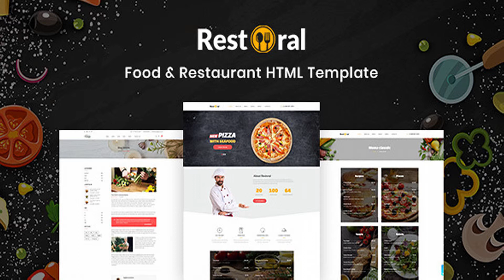Restoral - Food & Restaurant HTML Responsive Bootstrap 4 Template | Themeforest Website Templates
Restoral – Food & Restaurant HTML Template with Page Builder is a modern and new-fashioned HTML template. Restoral is specialized for food & restaurant websites. You can use this HTML template for bakery, bistro, burger, cafe, chef, cooking, diner, dining, food, gastro, lunch, menu, pizza, reservation, restaurant etc. Along with the beautiful and unique design, Patshala has 100% Responsive Layouts and Cross- Browser Optimization. While visiting the demo, you will notice the Food & Restaurant design and ideal placement of the options and features. Installing this super-smooth website template will hopefully be a groundbreaking decision for you. Main Features List: 02 Home Pages Total 14+ Html Pages Html5 & Css3 Swiper slider use Google Font Fully Responsive Tested with multiple device Bootstrap v4.0 Beautiful and Unique Design Clean Markup W3 validate Markup Easy to Customize Well Documented Responsive Layout Fully compatible for all major browsers such as Firefox, Safari, Chrome, Vivaldi, Internet Explorer 9+ IMAGES ARE NOT INCLUDED WITH THE DOWNLOADABLE FILE Do You Need More Features? We have a dedicated team to provide you the best support. Create A Ticket here if you need any support for the item purchased. Have a question? Need clarification?

download Restoral - Food & Restaurant HTML Responsive Bootstrap 4 Template | Themeforest Website Templates and Themes